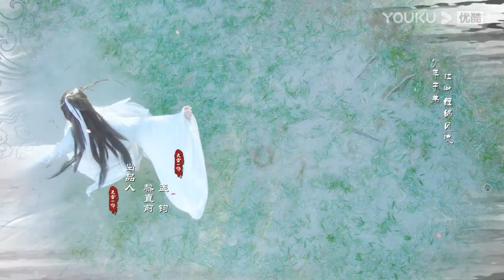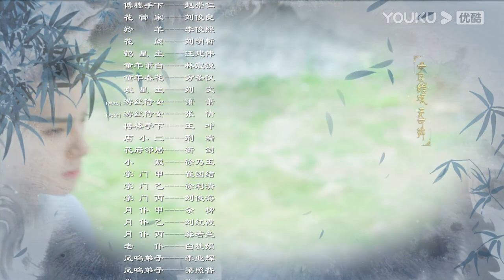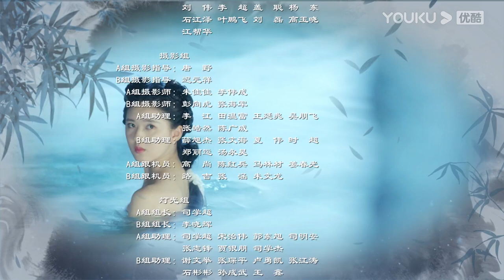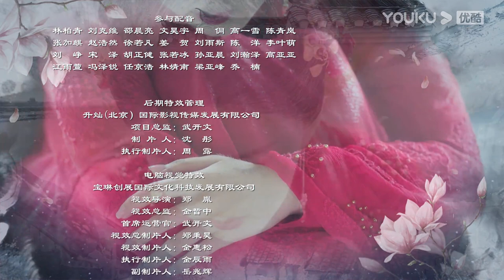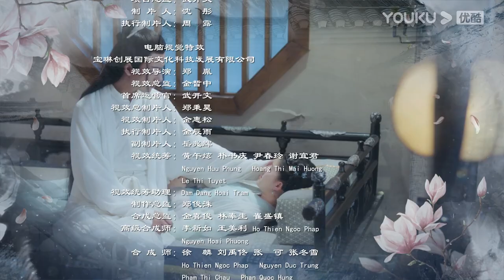ESPSUB [Un amor mejor que la inmortalidad] EP09| ROMANCE/TRAJE ANTIGUO| Li Hongyi/ Zhao Lusi | YOUKU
★Para los miembros de APP：2 episodios diario
★Para los no miembros：1 episodio diario de lunes a viernes, 2 episodios diario de sábado y domingo
▶Para ver el drama completamente：

★Protagonistas: Li Hongyi / Zhao Lusi / Wu Junyu / Jiang Lulu / Liu Yitong / Sheng Huizi / Hu Jian / Lin Jing / Zhang Tang
★Episodios: 40

[Un amor mejor que la inmortalidad] Para experimentar el amor verdadero, la heroína que vive en el mundo futuro renuncia voluntariamente a la vida eterna, llega al mundo de las artes marciales a través del sistema Tianlei. Ama a dos adolescentes, uno en blanco y otro en negro, comenzando así una historia interesante, romántica y tierna.